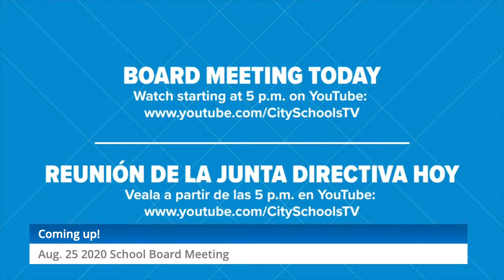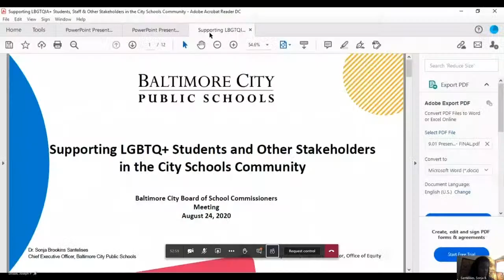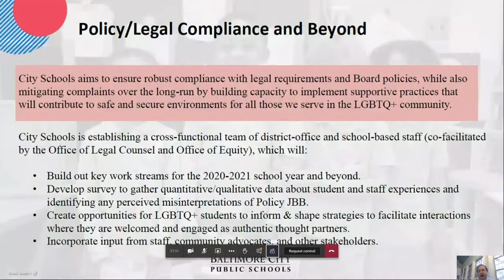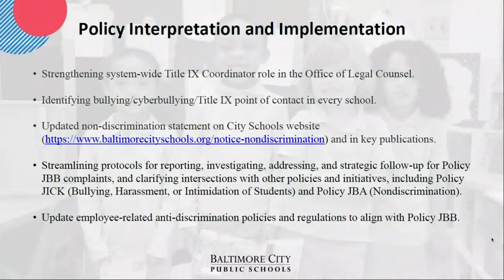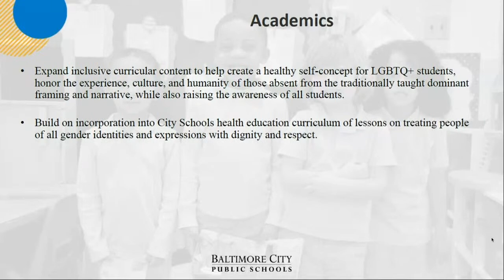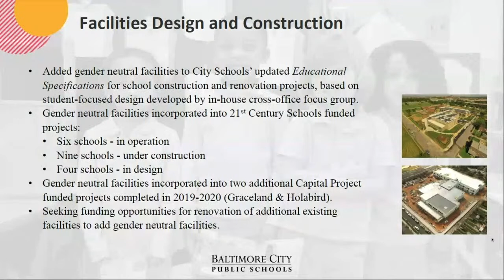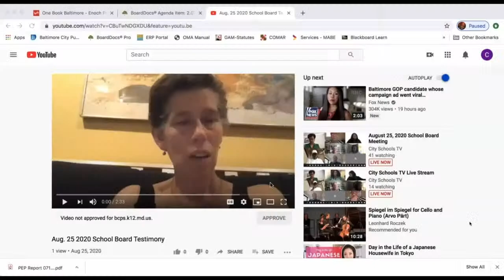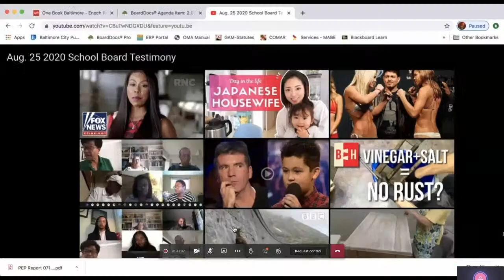August 25, 2020 School Board Meeting